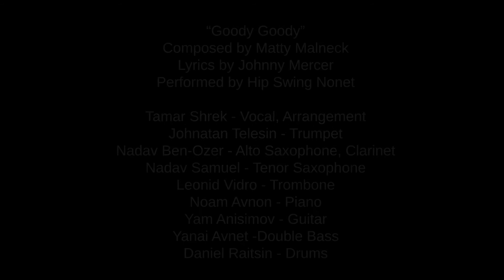Hip Swing Nonet - הנונט - Goody Goody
Hip Swing Nonet | Goody Goody | Recorded Live at Ha'Ogen Studios | Visit Us

Musicians by order of appearance:

Leonid Vidro
Maayan Gladstone
Nadav Ben-Ozer
Ofer Cohen
Tamar Shrek
Nadav Assaf
Yam Anisimov
Dennis Levin
Ido Eylon

Hoppers Dance Team:

Amit Edvy
Hagay Moran
Lee Meidan
Nitzan Cohen

Oren Hadash - Video shooting and editing
Dani Williamson - Lighting engineer
Filmed at “Hateiva”

“Goody Goody”

Composed by Matty Malneck
Lyrics by Johnny Mercer
Performed by Hip Swing Nonet

Tamar Shrek - Vocal, Arrangement
Johnatan Telsin - Trumpet
Nadav Ben-Ozer - Alto Saxophone, Clarinet
Nadav Samuel - Tenor Saxophone
Leonid Vidro - Trombone
Noam Avnon - Piano
Yam Anisimov - Guitar
Yanai Avnet -Double Bass
Daniel Raitsin - Drums

Recorded Live at Ha'ogen Studios by Shlomi Gvili
Mixed by David Louria
Mastered by Ben Bernfeld